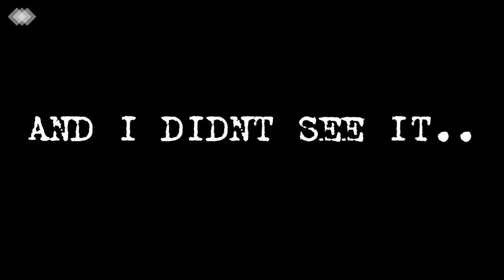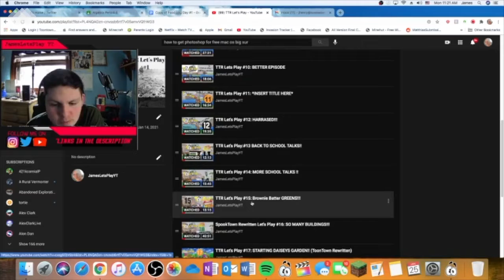TTR Let’s Play #22: STARTING MINNIES MELODYLAND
yoo its been like a month!

Like ToonTown? Here’s some more Toontown videos

Like Minecraft? Here’s some Minecraft videos